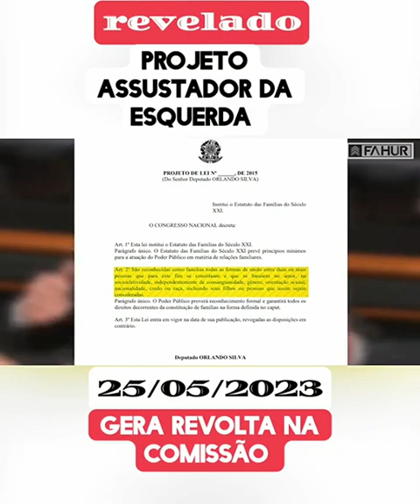Deputado Federal Éder Mauro. Pastor Nelcivan Patrulha Desmancha Quadrilha